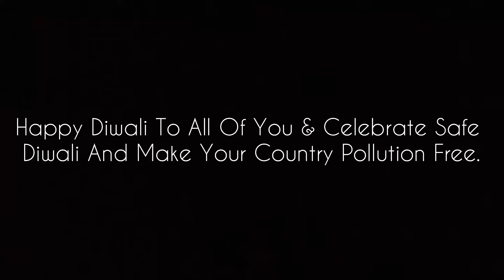Why is Diwali celebrated and why?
Crackers not only pollute the environment but also burn your pocket! Stay away from highly polluting crackers.  Make conscious decisions while Diwali shopping. Buy eco friendly gifts for your friends and family!